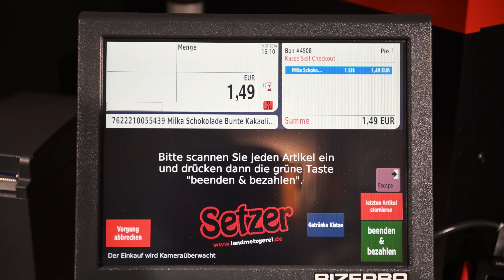Stornieren im Setzer Shop 24/7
Dieses Video erklärt, wie ein Storno gemacht wird.